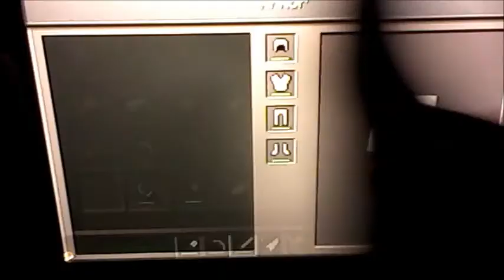minecraft episode two part one "lost"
episode two part one of minecraft with ainsley newell